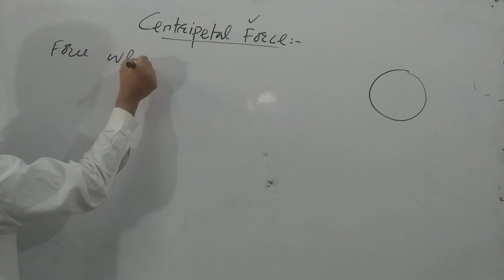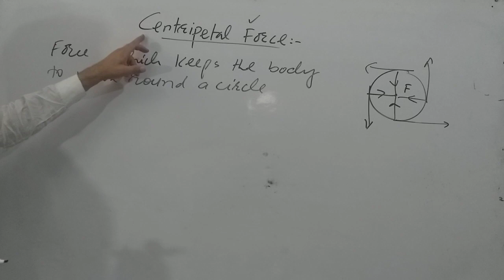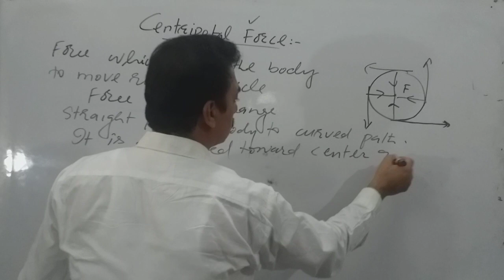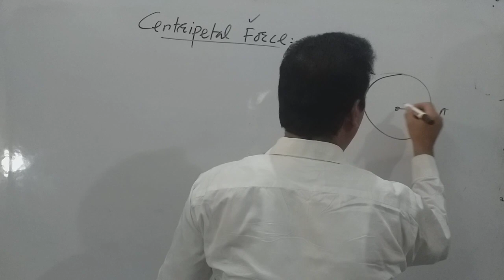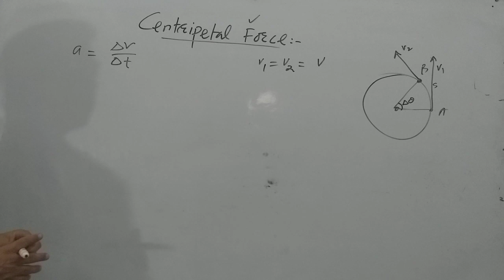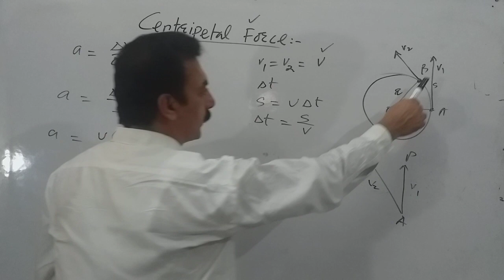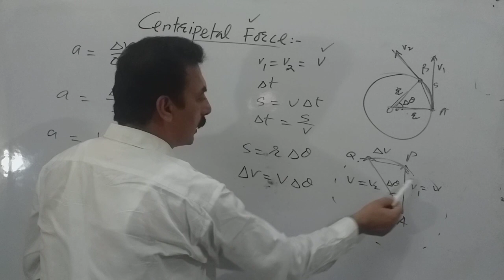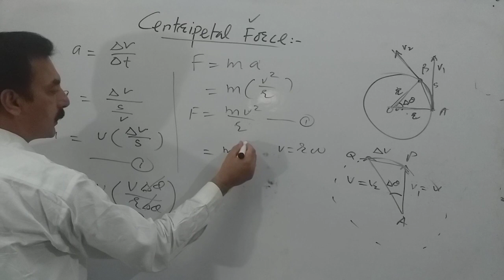Centripetal Force || Physics Part 1/Chapter 5